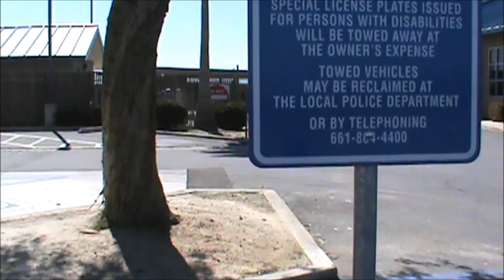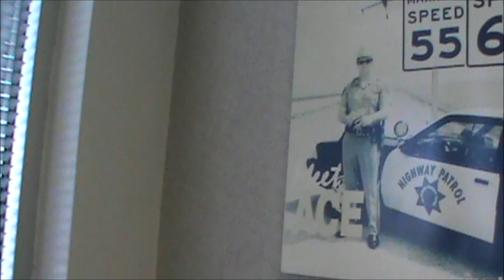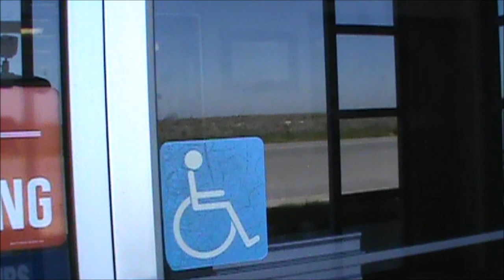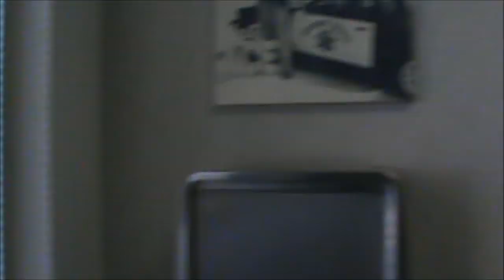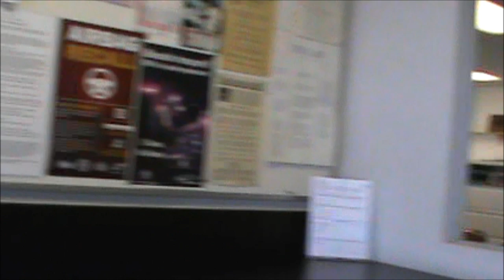FOIA Request Follow Up; Not One Of Those Out There